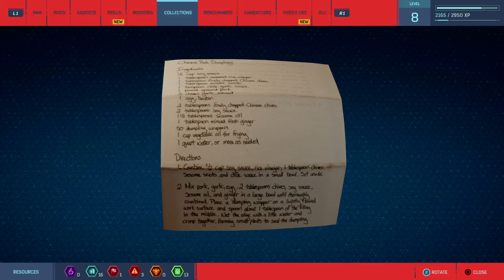MARVEL SPIDER-MAN Part 2